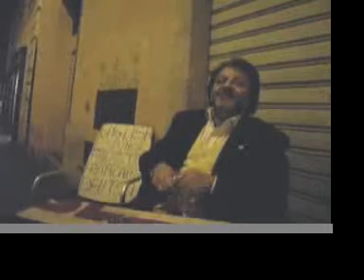mago fausto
il mago fausto di roma